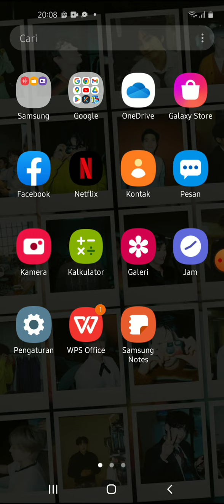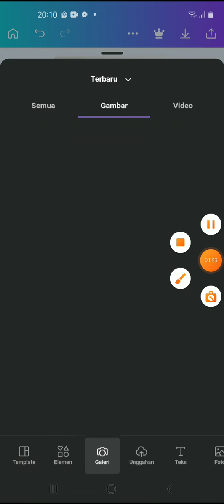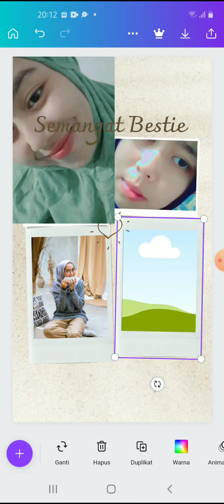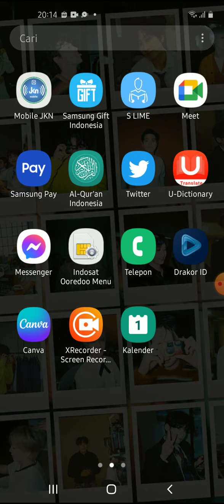Cara Edit Photo di Canva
Hallo bos bis dalam video ini otong bakal sharing ke Bos Bis semua, Cara Edit Photo di Canva,    bagi bos bis yang belum tau yuk simak videonya dan jangan di skip ya biar paham, mudah mudahan bermanfaat :)